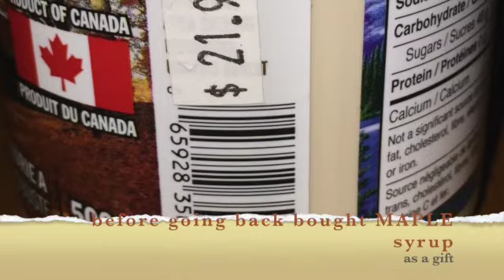SCENERY CHANNEL- VLOG 013 Trip to ONTARIO ,CANADA .North America. Jom Jalan jalan.ke America Utara.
Toronto, the capital city of Ontario, Famous for high rise buildings.Ashort trip I made before the Covid-19 pandemic.Toronto is an objectively expensive place as surveyed on Feb 2020.Join me on a short vid to explore and enjoy the winter time in North America, Canada.